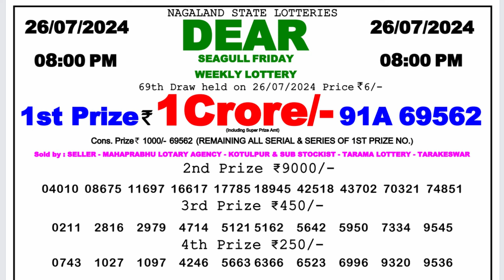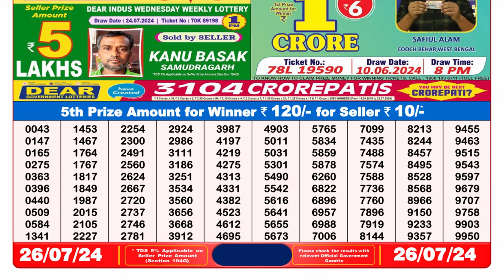✅Dear Lottery Sambad Live 8pm Result 26.07.24